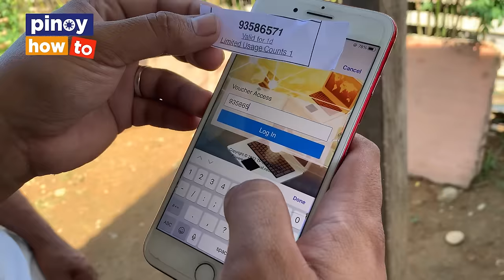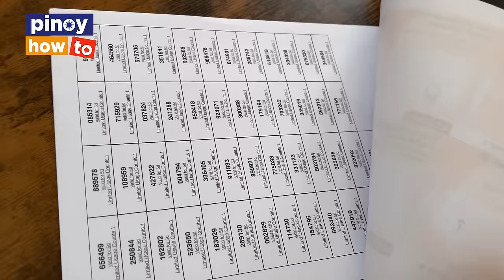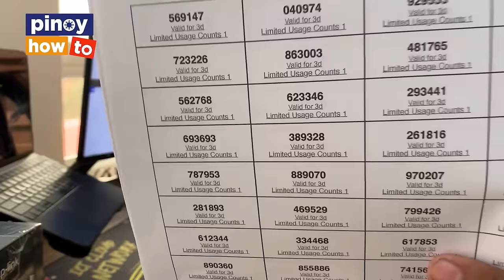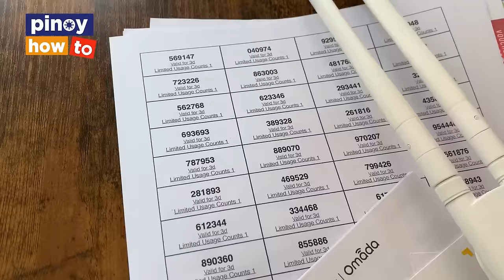Passive income, walang gagawin, WIFI LANG! Perfect sa no experience sa business!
Shopee Store Link: shopee.ph/newictcloudnetwork

WIFI MO, pwedeng PASSIVE INCOME BUSINESS! Perfect sa no experience o first time sa negosyo! Pwede kumita ng 50k SHARE YOUR WIFI lang! Mas efficient at mura pa kaysa sa PISO WIFI!